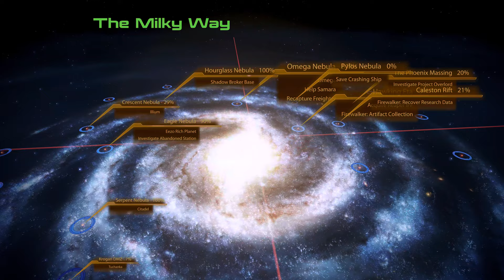Mass Effect 2LE Samara Loyalty Mission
This is a Modded Mass Effect 2 game playthrough. See below for the Mods used.

Daddy issues.
Early cabin invites.
Early recruitment.
EGM fix weapons in cutscenes.
Immersive citzens.
Liara consistency with ME3.
Miranda butt shot restoration.
Nearly unrestricted weapons.
Unofficial Patch
One probe all resources
Skip mini game
Mod Manager

Visit Nexus Mods if you would like to mod your games.